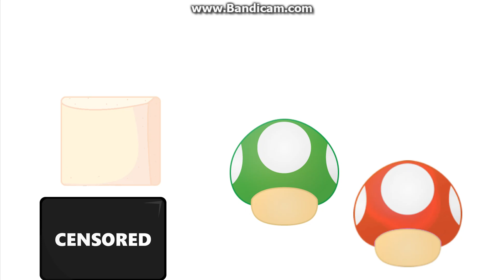Changed My Mind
Only Competing in these camps

Inanimate Circuit
Elemental Core
Dusting Dusty's Dust